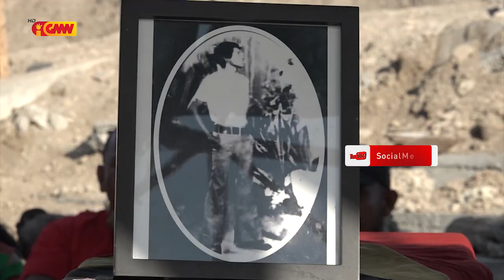Mosu Dezentendimentu iha Prosesu halot restus Mortais